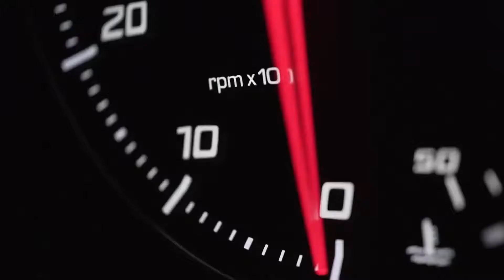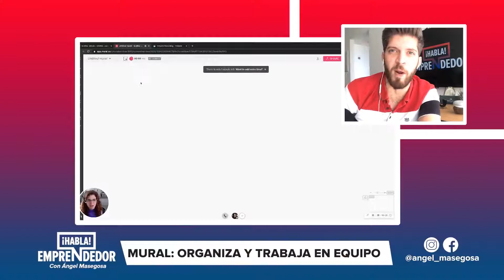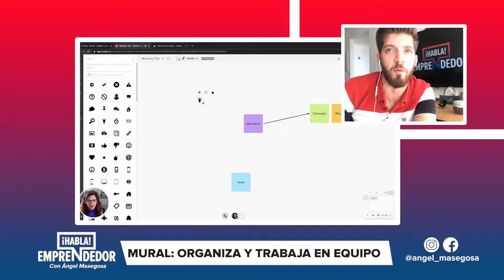NewsAndTips 18/07: Las noticias de la semana de marketing, publicidad y emprendimiento.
NewsAndTips 18/07: Las noticias de la semana de marketing y publicidad que te interesarán conocer en menos de 5 minutos, así como la herramienta o app de la semana, todo cada sábado en nuestro programa de Habla Emprendedor 🗣

Pornhub, la plataforma pornográfica lanzó un concurso “EL GRAN PAQUETE” en el cual seleccionarán negocios locales para impulsarlos a través de su plataforma. Dicen que cuando se trata de empresas que se recuperan de la pandemia, el tamaño SI importa 😎

Las populares MisiasperoViajeras, nos enseñan cómo son los vuelos tras esta “nueva normalidad”. Te invito a que visites su canal de Youtube y veas el video completo. ¡Está buenísimo! 💯🙌🏼

Instagram lanza en la India como reemplazo a TikTok debido a su prohibición en ese país por posible espionaje de usuarios, por ello Instagram tomó dicha oportunidad e integró nuevas funciones para este país, como crear videos de 15 segundos y añadirles música o voz en off. ¿Llegarán estas funciones a nuestro país próximamente? ¡Seguro que sí! 🚀

JuniorHerencia, un gran panadero peruano hornea panes AntiCovid, enriquecidos con vitamina C, y los reparte gratuitamente a las familias más vulnerables ante la pandemia. ¡Un gran ejemplo para replicar en estos tiempos! 🙏🏻

Orange 360 , agencia peruana de comunicación integral, realizó por primera vez en el Perú un mega evento masivo digital utilizando realidad aumentada, fusionando escenarios virtuales, luces y efectos para ofrecer una experiencia sin precedentes por el DÍA DEL MAESTRO y la marca @Santillana. Se congregaron 5 mil profesores de Costa, Sierra y Selva en simultáneo, generando más de 200 mil interacciones.

AppdelaSemana: Mural una herramienta online que te permite laborar y compartir todo tipo de contenido multimedia, promoviendo la interacción con tus alumnos, colegas para el buen trabajo en equipo 🔝🔝

Segmento que forma parte del nuevo programa digital HABLA EMPRENDEDOR! Todos los sábados a las 10:30 am 🇵🇪 17:30 Hhrs 🇪🇸